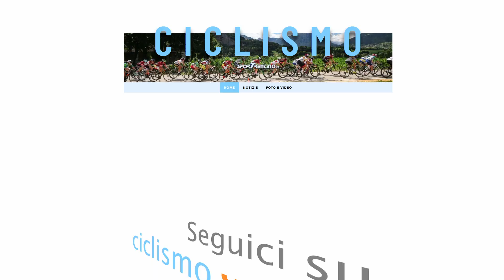28° Gran Premio Nogaré - Allievi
La videclip con le immagini di gara e le interviste ai protagonisti del 28° Gran Premio Nogaré, corsa per Allievi vinta dal nipote d'arte Edoardo Cipollini (F. Bessi Calenzano) davanti a Filippo Omati (Vc Pontenure) e al trentino Thomas Capra (Veloce Club Borgo).